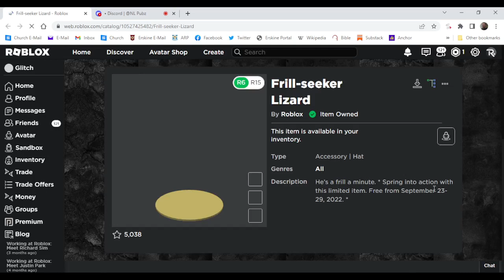*FREE ITEM* How To Get The Frill-Seeker Lizard For Free On Roblox! (LIMITED TIME ONLY!)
Hi Guys! in Today's Video Im Showing You How to Get The New Frill-Seeker lizard! Item On Roblox! He’s a frill a minute. * Spring into action with this limited item. Free from September 23-29, 2022. *